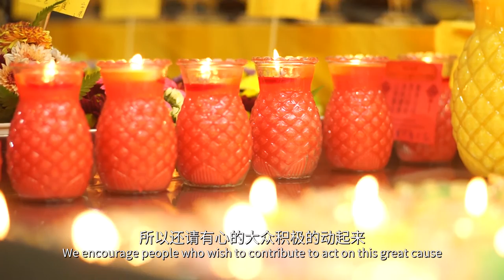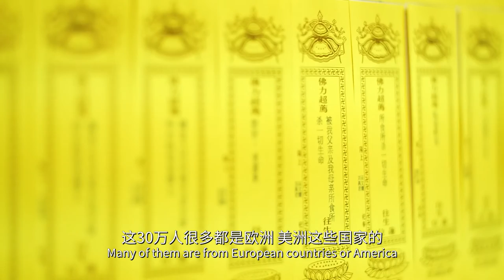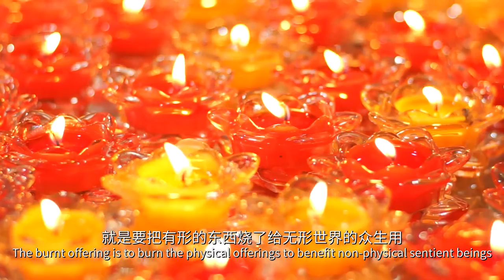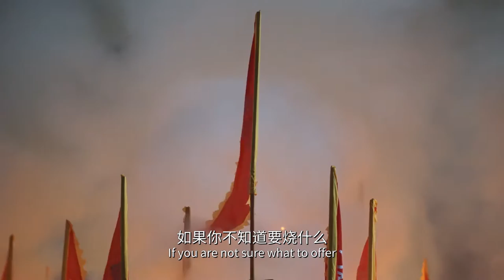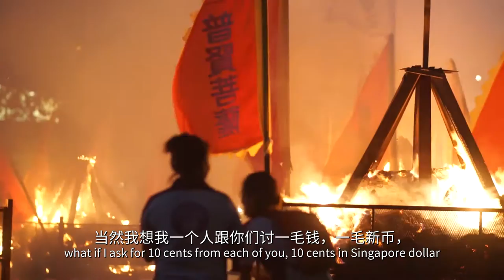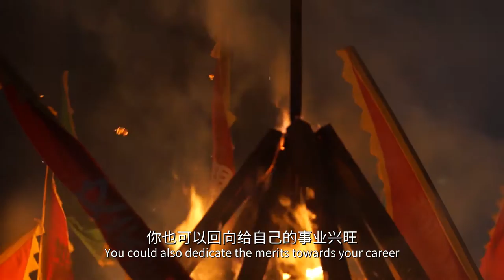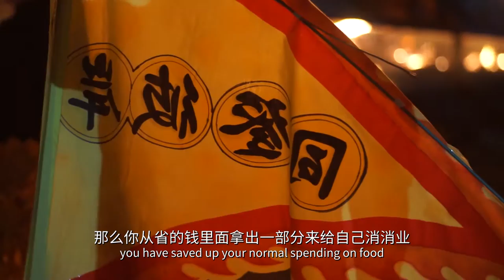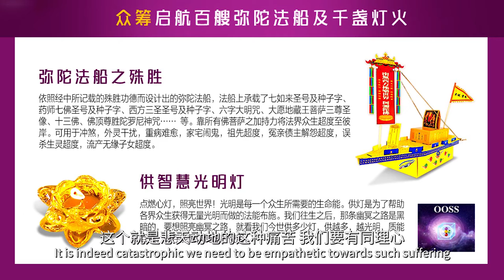张老师有话要说 (中英字幕) A Special Speech From Master Zhang (Bilingual Subtitles)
八难横死众生全球超度大法会及火供
日期：2020年5月10日(周日)2PM-5PM
（时区：新加坡 GMT + 8）
主法：实证派明家-张卜生瑜珈士
全世界因冠状病毒死亡的将近20万人了，我们能为他们做什么？

借助卫塞节的时空场，发大悲心，来超度所有的亡灵！超度所有的冤亲债主！超度法界一切有情！

为瘟疫死难者，放百艘法船，超生弥陀净土；点千盏灯火，照亮幽冥之路！

法会活动：
1. 大功德主
2. 供弥陀法船
3. 供智慧光明灯
4. 八难横死众生超度
5. 瘟疫相关众生超度
6. 四姓超度 ...等活动

本次法会由Origin of Self (OOSS)台北中心负责全中心的火供

为方便大家报名法会项目，您可通直接 Whatsapp/ WechatWechat 工作人员或者网上报名

SG 卫塞节金银纸报名表格 Vesak Day Puja Joss Paper Registration Form: